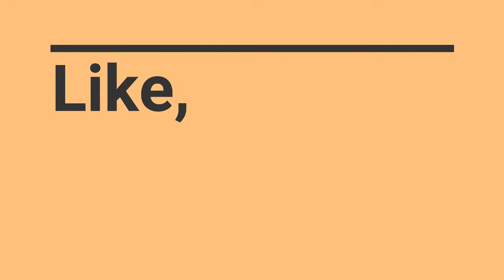Flower Rangoli - Using Flower Petals || RANGOLI WORLD